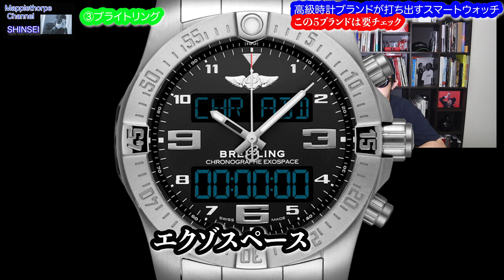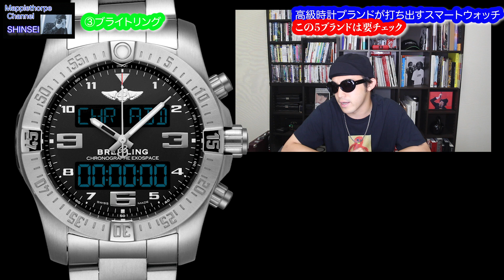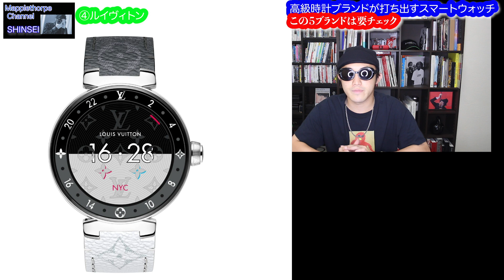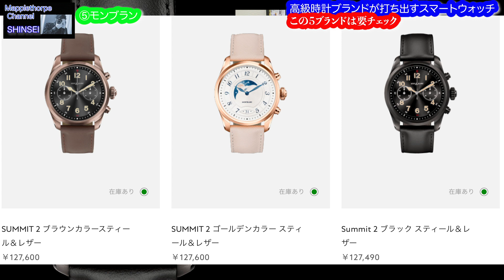高級時計ブランドのスマートウォッチ５選！！ アップルウォッチだけではないんです。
是非登録よろしくお願いします！！！

・タグ・ホイヤー様

タグホイヤーとフラグメントの高級時計が発売決定！！！！ロレックス 以外にも資産価値はあります！いや、もしかしたらそれ以上！？高級時計

ロレックスなどの高級時計を買う男ってバカなの？僕が高級時計について思うことをお話しさせていただきます。

・高級時計が一番美しく見える時間帯を知ってます？　時計の写真を撮る前にちょっとこれを見てください。　時計雑学

・時計に対してしてはいけないこと三つ！故障の原因に！？知らぬ内にあなたの時計を傷つけています。

・オーデマピゲについてお話しします！高級時計の頂点です！新作のCODE 11.59どう思います？

・パテックフィリップ とティファニーの最高コラボ卍　両者の深い関係性ご存知ですか？この高級時計を超えるコラボは存在しません！